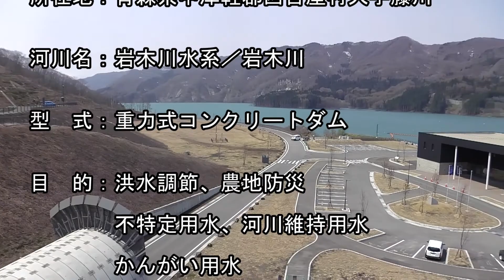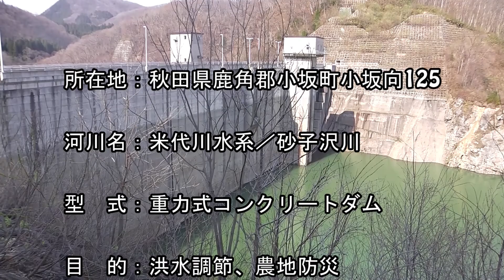takegの ダム巡り2018 day1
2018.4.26　今年初のダム巡りしてきました
青森県　津軽ダム　　　ダムカードGet№86
秋田県　砂子沢ダム　　ダムカードGet№87